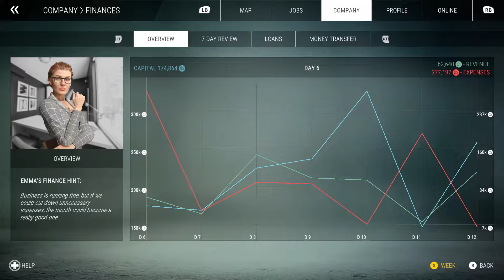BUILDING THE STATES EP 8 ll CONSTRUCTION SIM MULTIPLAYER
i cover a broad range of games, i also do vlogs from any trips i go on,
I have been gaming most of my life and i just hope you will enjoy what i create

Intro & Outro music:
from Uppbeat (free for Creators!)

All Videos Are Produced for a more mature audience, shouldn't watched by anyone under the age of 13